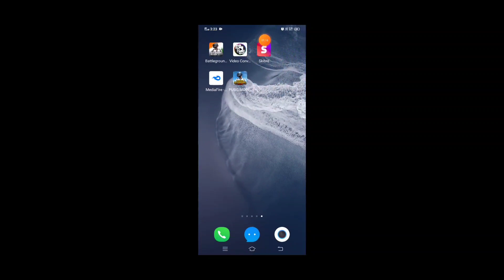HOW TO UNLOCK 90FPS AFTER 1.5.0 NEW UPDATE IN BGMI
90fps bgmi new update 1.5
90 fps battleground mobile India
90 fps BGMi  new update
how to enable 90fps in battleground mobile India new update
how to unlock 90 fps in BGMI version
pubg mobile 90 fps  1.5
90 fps pubg mobile
90 fps pubg mobile new update 1.5
90 fps pubg mobile new working  2021
how to unlock 90 fps in bgmi
90 fps pubg mobile no crash
90 fps pubg mobile no ban
90 fps pubg mobile poco x3 pro
90 fps pubg mobile no root
90 fps pubg mobile no gfx tool
90 fps pubg mobile
90 fps pubg mobile kr 1.5
bgmi 90 fps  permanent
bgmi 90 fps  no lag
how to unlock 90 fps in pubg mobile global version
90 fps pubg mobile kr version
90 fps pubg mobile vietnam version
90 fps pubg mobile taiwan version
how to unlock 90 fps and ultra hd in pubg mobile
how to unlock 90 fps in realme x3
pubg mobile 1.5 ignition in bgmi
120 fps pubg mobile
90 fps pubg mobile kr version
poco x3 pro heating issue
poco x3 pro pubg test
poco x3 pro pubg hultra HD
poco x3 pro vs xiaomi redmi note 8 pro
poco x3 pro vs xiaomi redmi note 9 pro max
poco x3 pro pubg hindi test
poco x3 pro tamil test
poco x3 pro pakistan
poco x3 pro battery drain test
poco x3 pro temperature
pubg mobile potato graphics
pubg mobile potato graphics 1.5
bgmi potato graphics